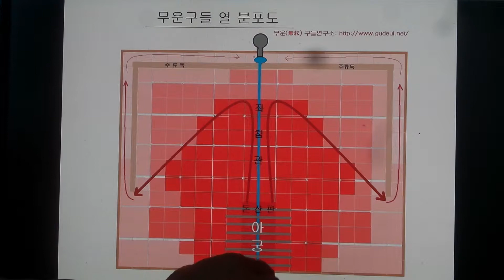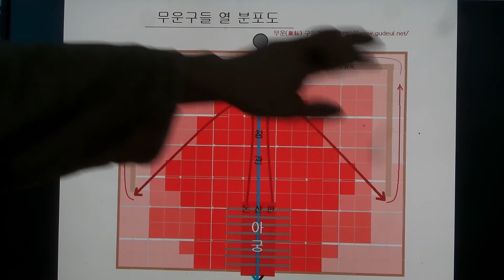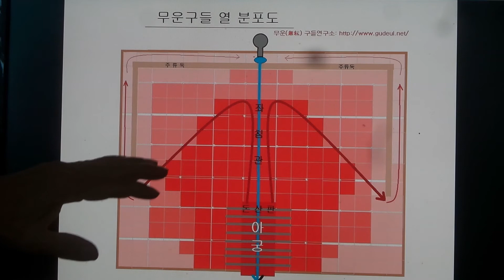구들(온돌)학교 강의 Korea heating under gudeul room 249 무운구들 회로의 열분포와 축열의 장점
구들강의 2014.9월27 정기교육